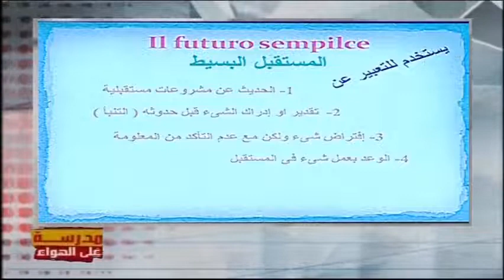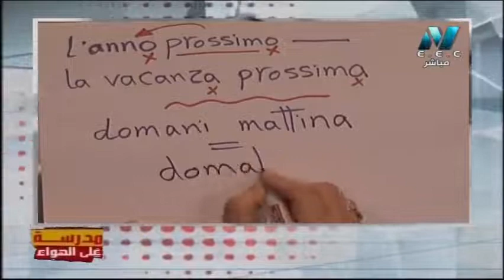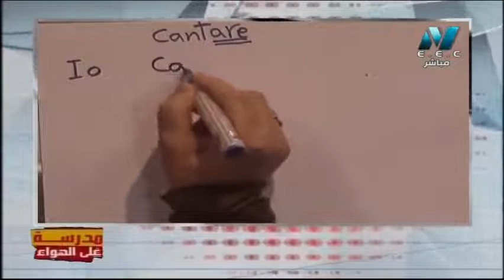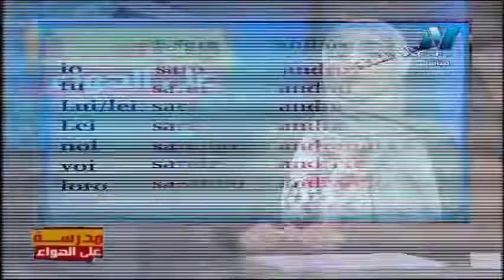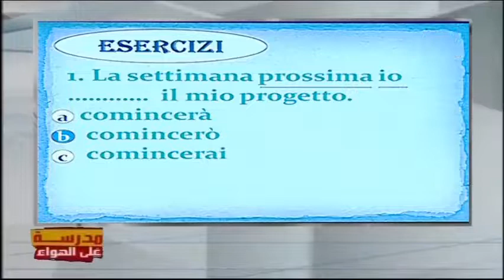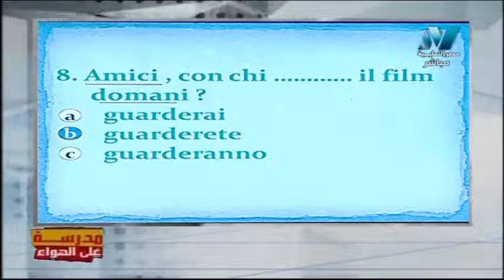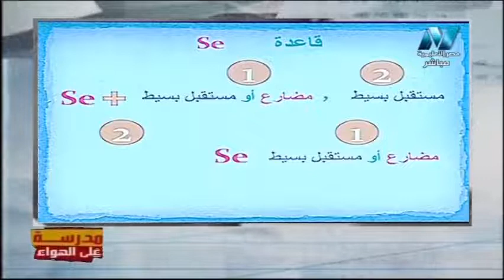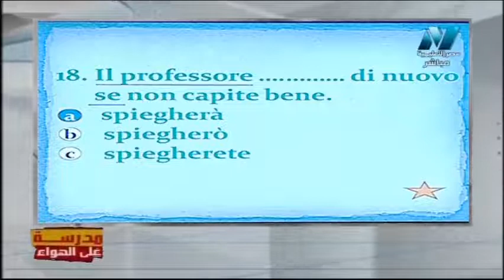لغة إيطالية الصف الثالث الثانوي 2020 - الحلقة 3 - قواعد (زمن المستقبل)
تقديم المادة العلمية أ/ إيناس سعد
حلقة يوم الاحد 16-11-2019 من برنامج مدرسة على الهواء هو أول برنامج تفاعلي مع الطلاب على الهواء مباشرة ويذاع يوميا من الساعة 12 ظهرًا حتى الساعة 2 ظهرًا ومن الساعة 3 مساء حتى الساعة 5 مساء ومن الساعة 8 مساء حتى الساعة 10 مساء